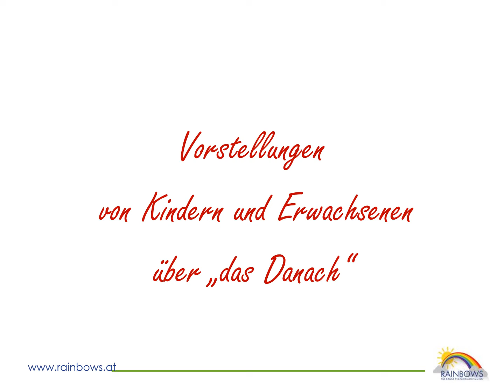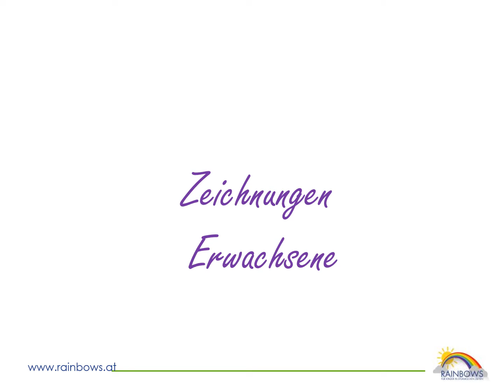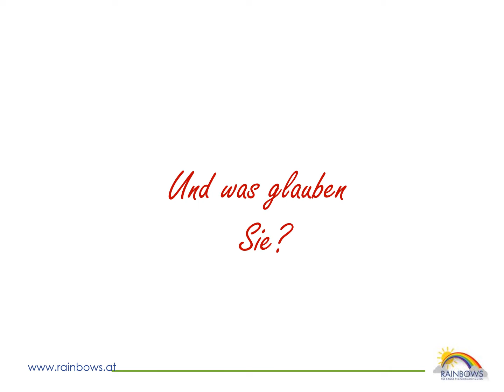Memento Tag 2022: Das Danach